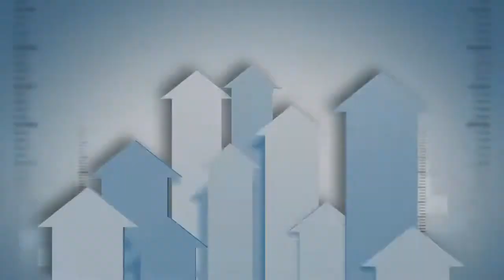2 layer air bubble film machine